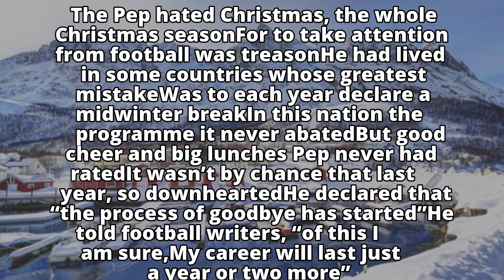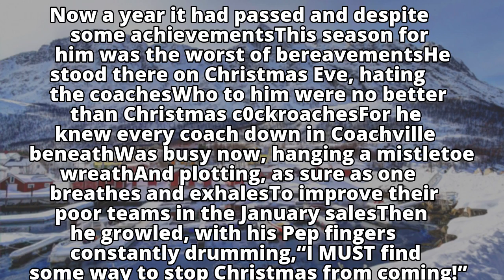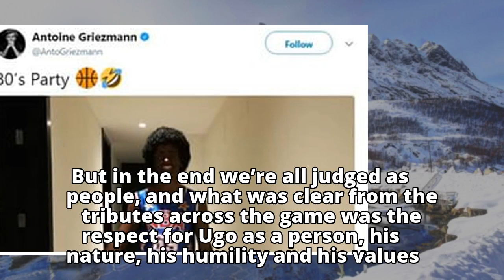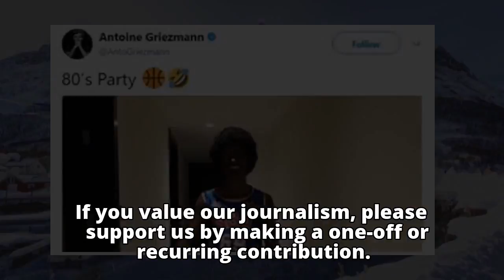The Pep got a wonderful, awful idea! The Pep got a wonderful, awful idea!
The Pep got a wonderful, awful idea!